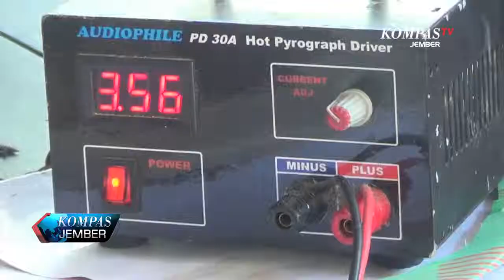Seni Lukis Pirografi Berbahan Limbah Kayu